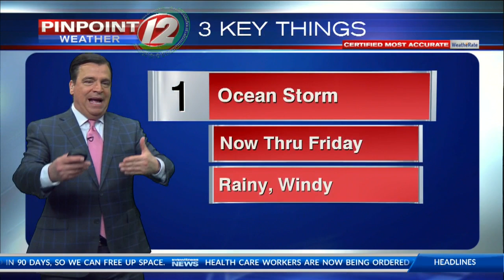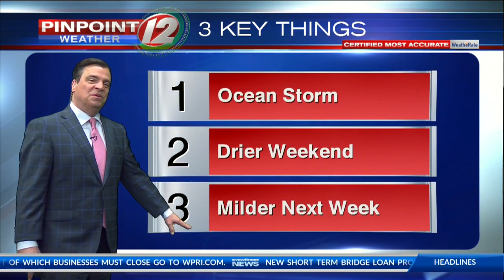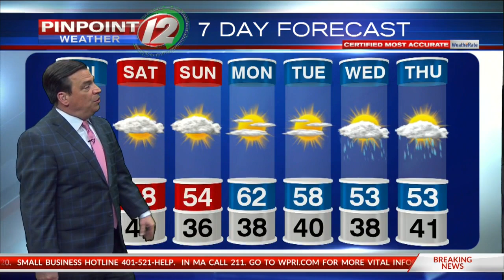Pinpoint Weather 12